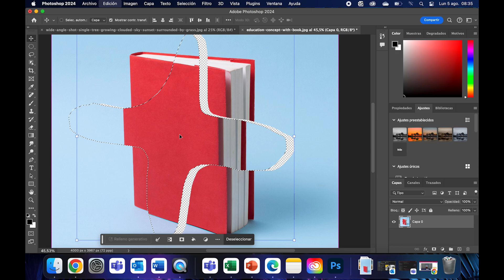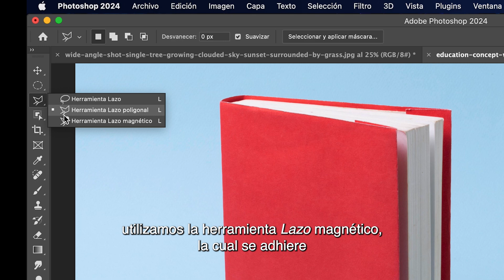02 Acciones en Photoshop: Herramienta Lazo, poligonal y magnético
Usted puede acceder a más contenido audiovisual didáctico INA sobre este tema, haciendo clic en cualquiera de los siguientes enlaces: